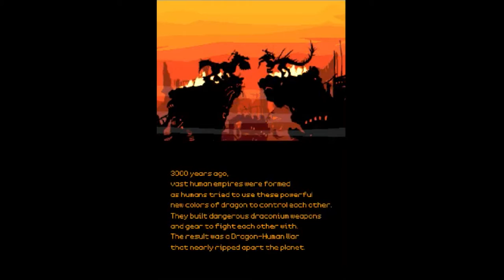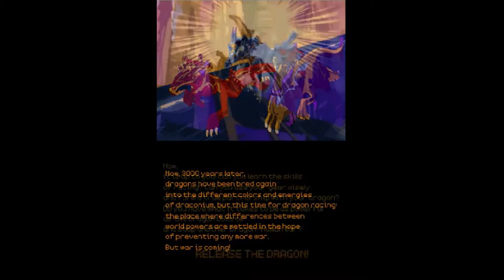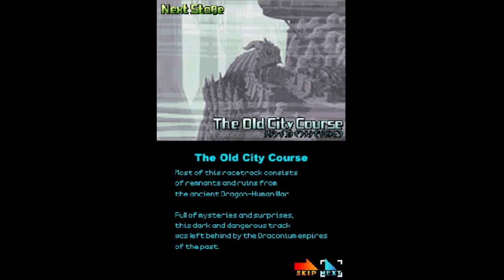Dragon Booster DS - Video Game Grab Bag #1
As the first entry in this super well-considered new series, Nathanael and Melinda reach into the grab bag and pull out... dragon street racing?